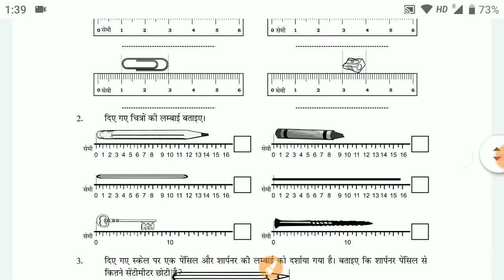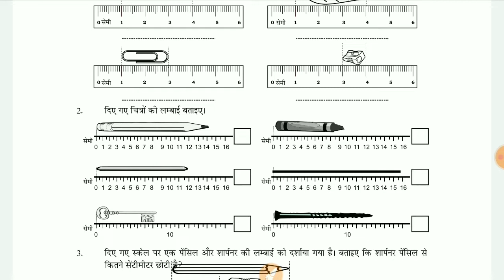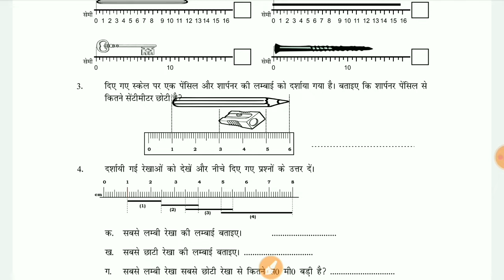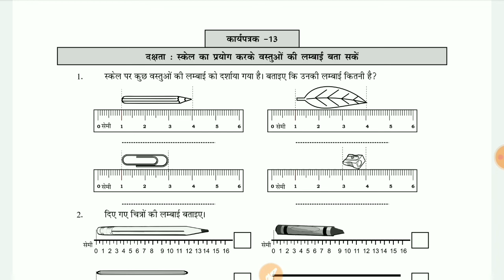Class- 3. Maths / गणित - गृहकार्य / Homework - 11/01/22 - Smile 3.0